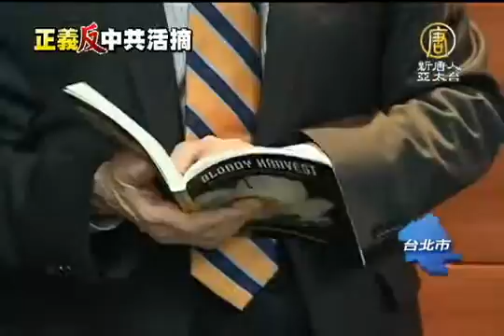【國家掠奪器官 中國真相最新新聞】創舉！台律師公會發表反中共活摘聲明